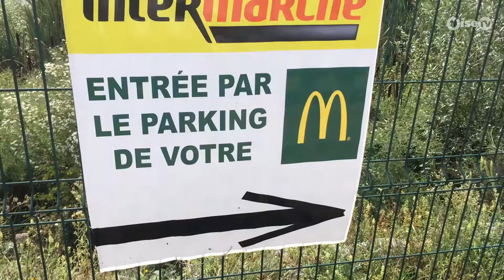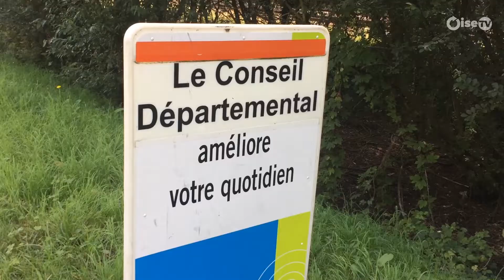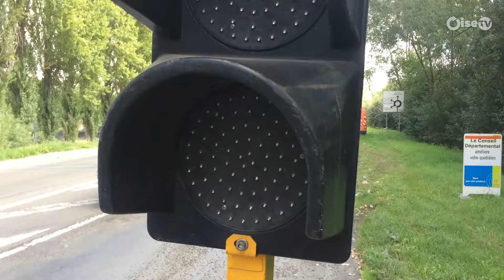Villers-Saint-Paul : Des travaux, des embouteillages et une rocade flambant neuve!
Sur les routes de l’Oise, l'été 2017 rimait avec sécurité. Le conseil départemental a lancé pendant les vacances dans le Sud de l'Oise, la première phase des travaux d’élargissement de la D200, en débutant par la réfection du giratoire dit « des pommiers » à Villers -Saint-Paul. Profitant de la baisse du trafic, les agents d'Euvrovia ...ont menés à bien cet important chantier. Oise TV était là !